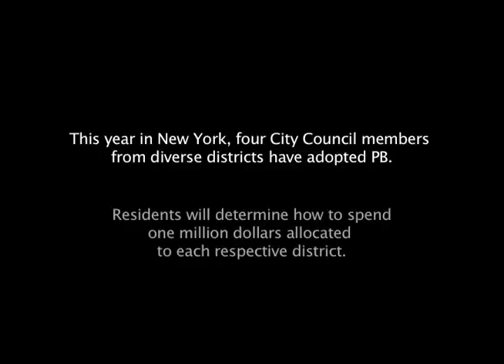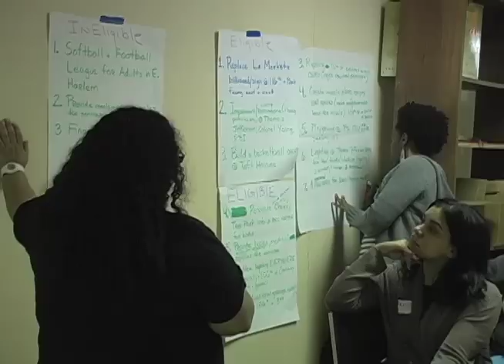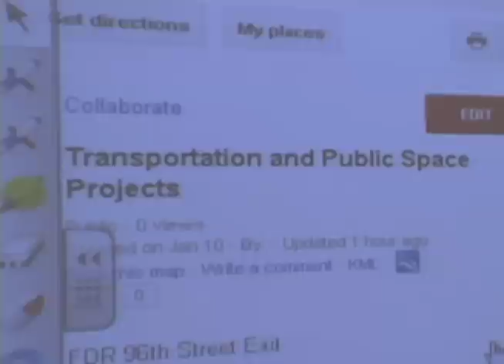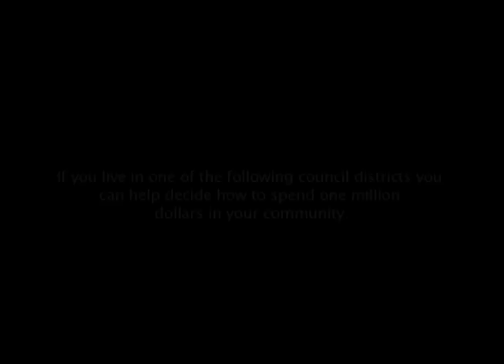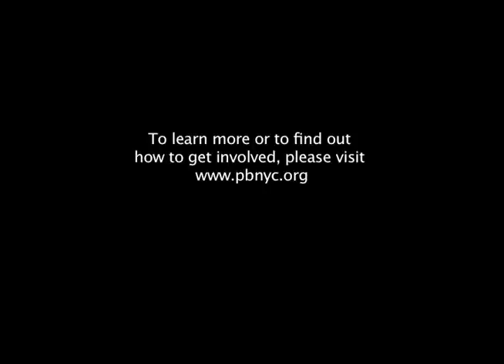Participatory Budgeting in the City: Year One of NYC's Experiment with Democracy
This video documents year one of the pilot New York City PB initiative.

And please watch out for more NYC PB videos in the coming months by the International Studies Film Collective at Marymount Manhattan College.